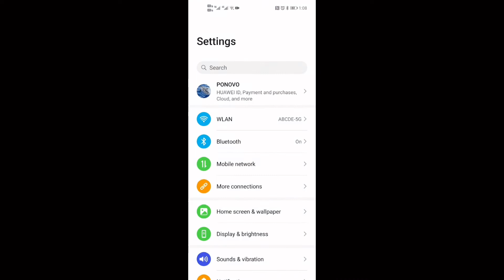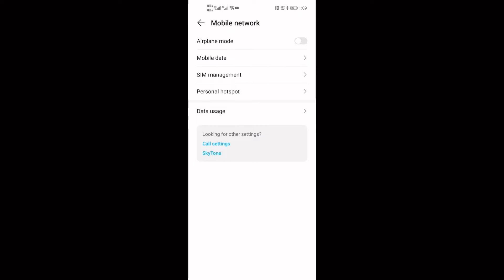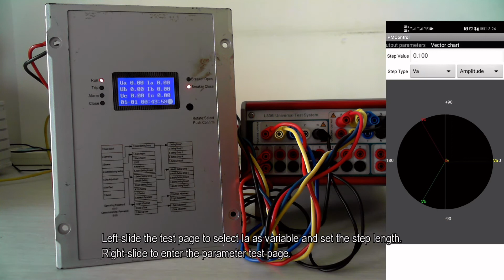How to use the cellphone APP of L336i, the portable protection relay test kit to test relay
In this video, you shall watch the operation of L336i, Super-Light protection relay test set's smart phone App and how to use the App to wirelessly control the relay test equipment to do the basic relay testing. L336i is the portable protective relay test kit solution, which is only 8.6 kg and with 6*15A, 4*300V, support GPS accessory for end-to-end testings and also support IEC61850 GOOSE for testing digital relays. L336i protection relay tester is really the portable and conveninent relay test set for engineers who need to travel a lot in different field for testings.